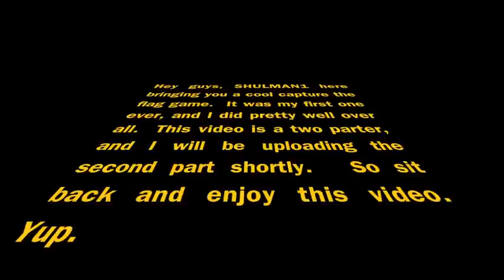Call of Duty Black Ops: Capture the Flag pt. 1